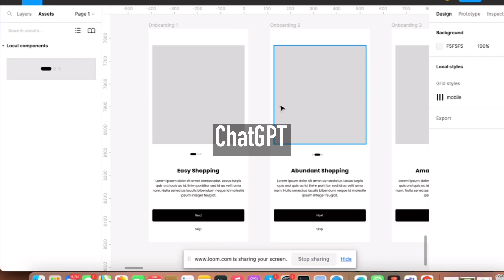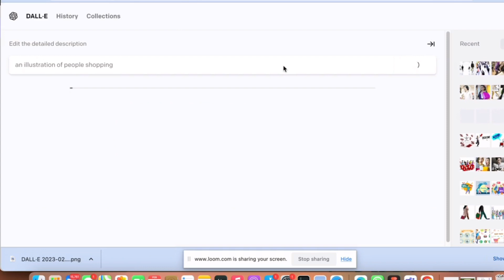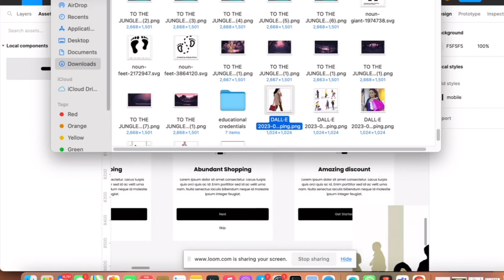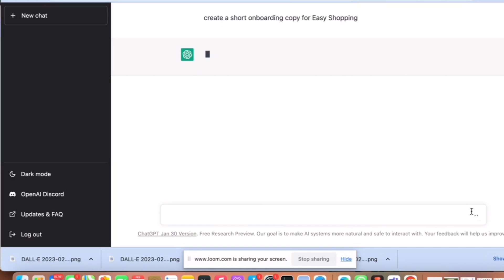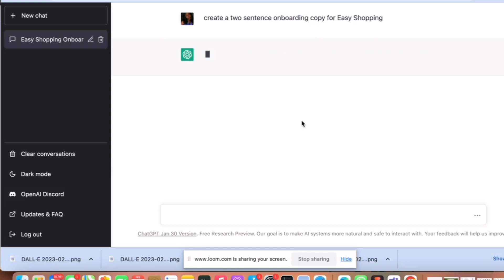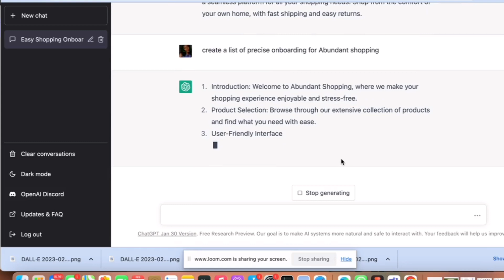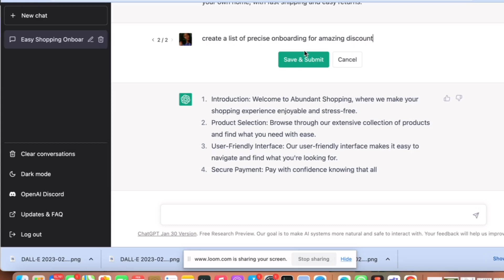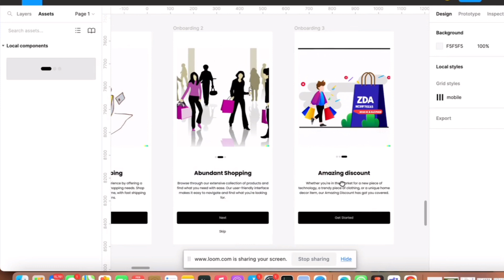How to use ChatGPT and Dall-E to create a wireframe on Figma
This video is a comprehensive Tutorial on how to leverage AI to make work faster and easier in UX design.